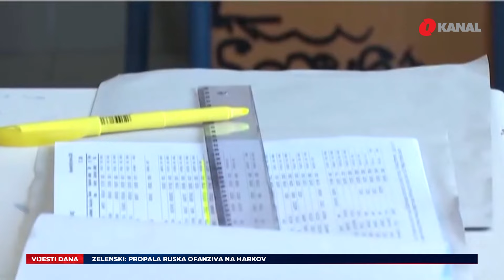O Vijesti: Rezultati izbora za parlament EU / Katastrofa u Gazi / Reakcije na ''Svesrpski sabor''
Danas rezultati izbora za Evropski parlament

Građani Europske unije danas će saznati rezultate izbora za Europski parlament - prvi saziv koji je od početka bez Velike Britanije, zemlje koja je izašla iz Unije 2020. godine.Osim Brexita, Unija se u prošlom mandatu suočila i sa pandemijom koronavirusa te ratom u Ukrajini.Zbog vremenske razlike, prva biračka mjesta otvorena su u Australiji u subotu u 23 sata. Posljednje se otvara i zatvara biračko mjesto u Los Angelesu, u ponedjeljak u 4 sata.

Humanitarna katastrofa u Gazi

Palestinci u Pojasu Gaze sve više se suočavaju sa nestašicom hrane zbog izraelskih napada i opsade palestinske enklave. Palestinci koji su se smjestili u izbjegličkom kampu Jabalia na sjeveru Pojasa Gaze svaki dan sa kanticama i posudama u rukama satima čekaju u dugim redovima kako bi dobili obrok koji život znači.

Dodik: deklaracija odgovor na mnoga pitanja

Deklaracija koja je juče usvojena na Saboru je sveobuhvatna i daje prave odgovore na mnoga pitanja, rekao je predsjednik bh. entiteta RS Milorad Dodik. Daje odgovor i na pitanje lažnog visokog predstavnika. Imamo precizan odgovor dvije vlade, a to je da lažni visoki predstavnik nije legalan i da odluke koje on donese nemaju pravne posljedice - rekao je Dodik.

Zelenski: Rusija nije uspjela u ofanzivi u Harkovu

Ukrajinski predsjednik Volodimir Zelenski rekao je da Rusija nije uspjela u svojoj ofanzivi na sjeveroistočnu ukrajinsku oblast Harkov."Danas sam razgovarao sa glavnokomandujućim (Oleksandrom Sirskim, op.a.) sveukupno o situaciji. Značajan ishod je to što ruska vojska nije uspjela da izvede svoju operaciju u Harkovu", rekao je Zelenski, navodeći da ukrajinska vojska trenutno zadržava ruske snage "najbolje što može".

Reakcije na ''Svesrpski sabor''

Profesor Internacionalnog univerziteta u Sarajevu (IUS) Jahja Muhasilović kazao je da je Srbija, usvajanjem deklaracije na svesrpskom saboru, dala dovoljno materijala Vijeću za implementaciju mira da riješi taj problem te da je krajnje vrijeme da se uhapsi predsjednik RS-a Milorad Dodik.

Organizovanjem "svesrpskog sabora" i usvajanjem deklaracije, koja je sažetak ranijih memoranduma SANU-a, konačno su razobličene sve manipulacije Aleksandra Vučića i njegovog režima, naveli su Stranke demokratske akcije (SDA).

''Predao je grb Nemanjića, dao je himnu "Bogu pravde", a sada kidiše na 9. januar kao Dan Republike Srpske. Mnogi protivnici Republike Srpske najčešće su nas pokušavali da nam uzmu taj dan, ali nisu uspjeli, i to ne smije proći'', rekao je Borenović.

Ove, ali i ostale vijesti iz BiH, regije i svijeta, pogledajte u videu ispod:

Pratite nas na podcast platformama:
Apple Podcasts:

Amazon Music: